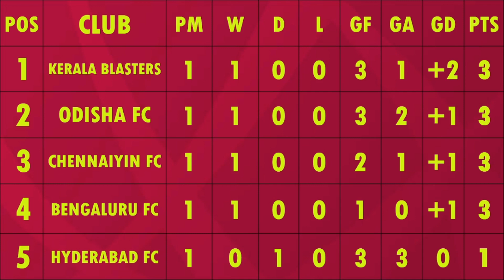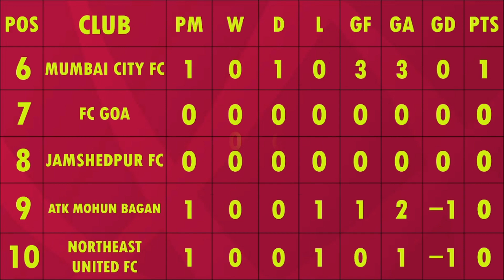INDIAN SUPER LEAGUE FOOTBALL MATCHDAY 1 RESULT